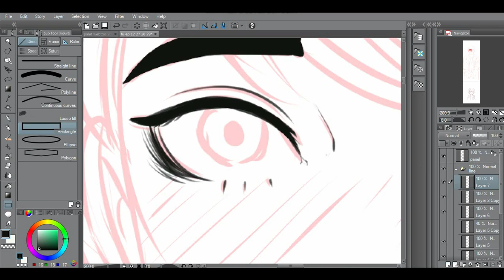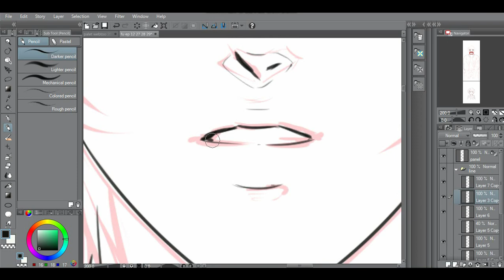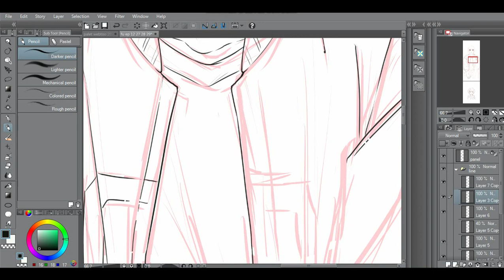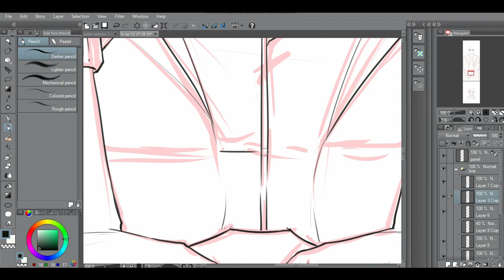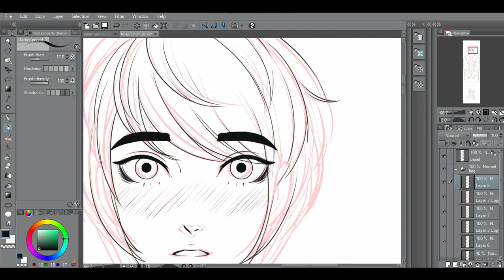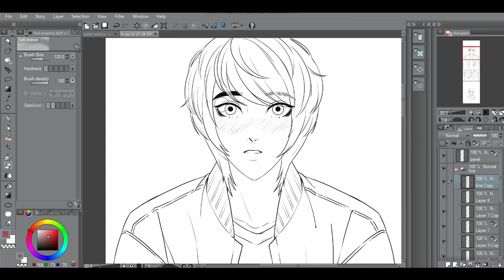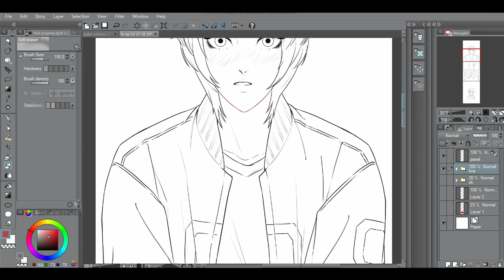How to make lineart for WEBTOON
Apk : Manga Studio/CSP (Clip Studio Paint)